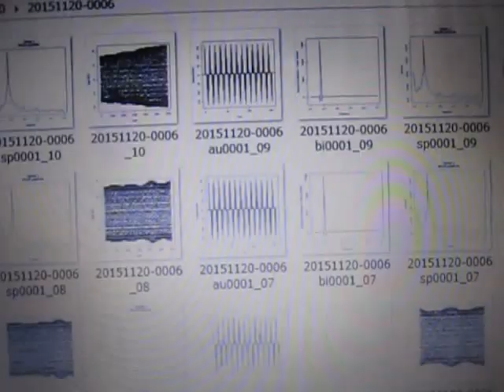超音波制御実験 Ultrasonic control experiment